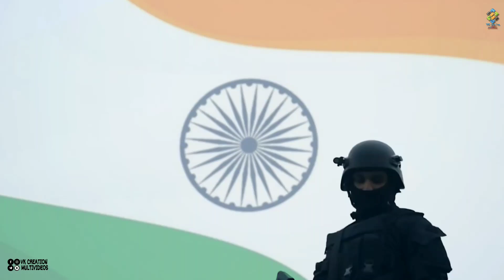गणतंत्र दिवस 🇮🇳 repablic day Status | 26 January Status 2025 gantantra diwas | NSG commando status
गणतंत्र दिवस 🇮🇳 repablic day Status | 26 January Status 2024 gantantra diwas | NSG commando status